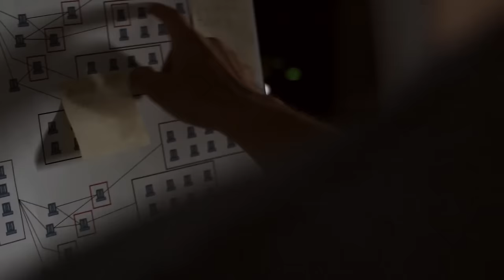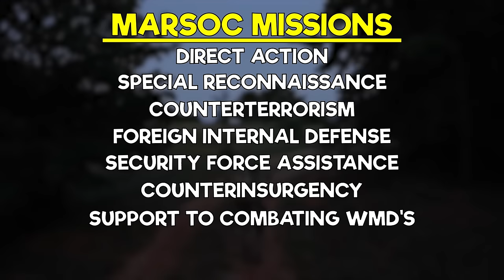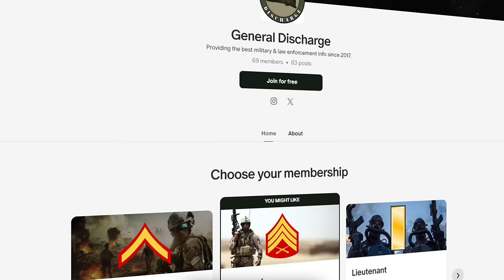Every U.S. Marine Corps Special Operations Unit Explained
Do you know what all of the U.S. Marine Corps special operations units are? Even though the Marine Corps only has one true special operations unit, that being the Marine Raiders (MARSOC), there are a wide range of cool units and communities that are special operations capable.

This video covers not only MARSOC, but also Marine Recon, Marine Explosive Ordnance Disposal (EOD), Air Naval Gunfire Liaison Company (ANGLICO), Marine Special Reaction Teams (SRT), Marine Fleet Anti-Terrorism Security Teams (FAST), and Marine Recapture Tactics Teams (RTT).

If you’d like to learn more about all of the special operations units of the United States Marine Corps, watch this video!

Grab your own copy of A Boot’s Guide to Financial Basics by Conrad Cortes

Amazon Gear List:
General Discharge Fuel
Our Editor’s Fuel
Rite in the Rain

0:00 Introduction
1:10 MARSOC
3:57 Marine Recon
5:43 Marine EOD
7:13 ANGLICO
9:37 Marine SRT
11:37 FAST & Recapture Tactics Teams